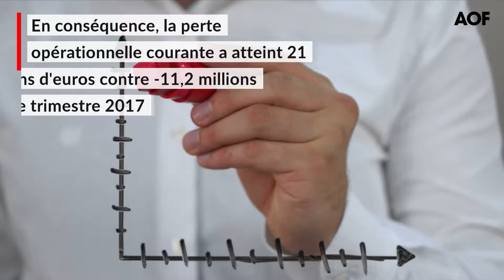Parrot plus forte baisse du SRD, le marché des drones grand public s'effondre